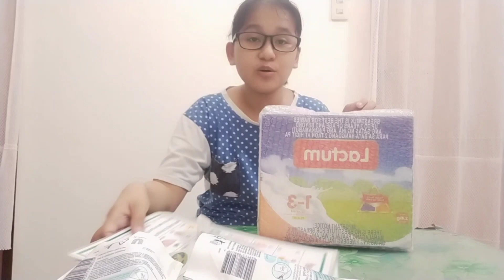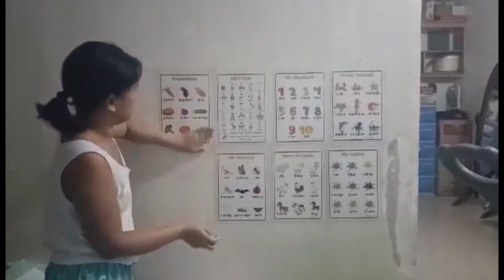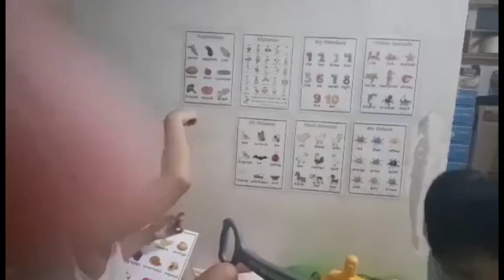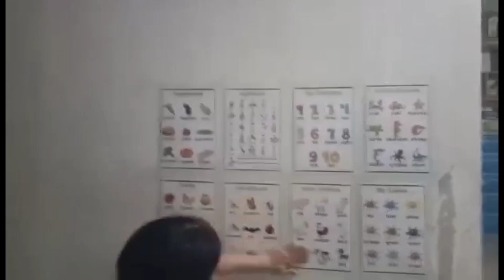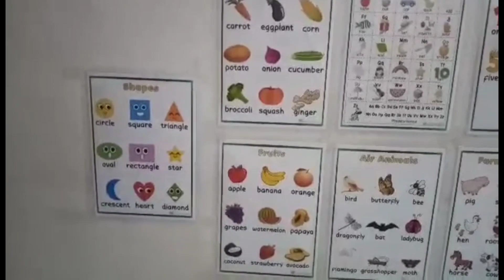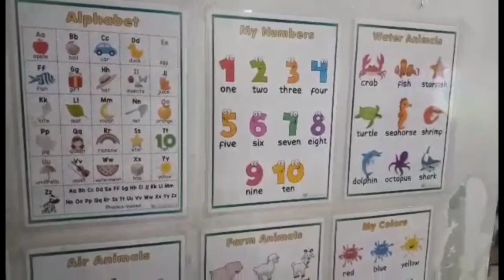Unboxing again ng order ko sa shopee | ang inang walang ka hilig mag add to cart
Hello mga dzai..My bagong upload po tayo at sana po ay magustohan ninyo.